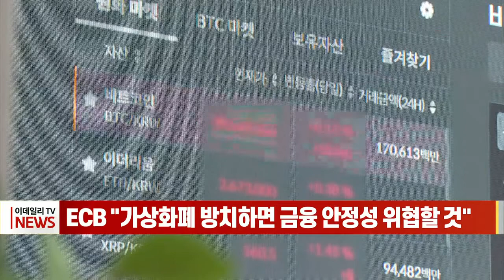ECB "가상화폐 방치하면 금융 안정성 위협할 것" (20220525)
ECB "가상화폐 방치하면 금융 안정성 위협할 것"